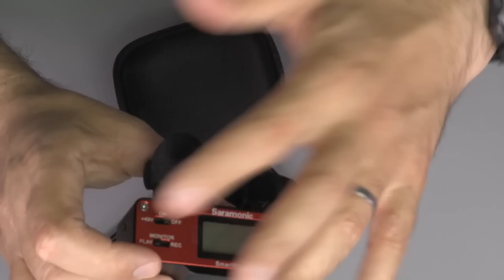Stepping up your live tatttoing broadcast. Tips & gear overview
There is no doubt that Live broadcasting has come to play a huge role in the tattooing community, showcasing your craft to your audience while engaging with your fans and customers.

In this video I'll be going over some of the gear I use that will help you get that polished effect in your live broadcasts. Good content, video and audio makes that audience stick around to keep watching.

The following is a list of the items that I shown in this video.

LOHA iPhone Holder (Spring Loaded) for tripod:

Apexel Wide Angle lens for iPhone

Mini D Tripod:

Neewer Clamp Pod plus arm:

Joby Gorilla Flexible Tripod with head:

Fovitec 600 LED Bi Color Light with Stand:

Ring Light

Neewer 160 LED Lights:

Insignia Super Portable LED light:

Saramonic Smart Mixer with 2 Mics Included:

Shure MV88 iOS Digital Stereo Condenser Microphone:

⛔️This content is intended for professional tattoo artists only.